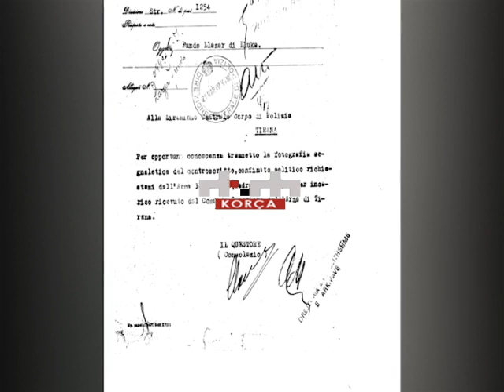75 vjet nga pushkatimi i Llazar Fundos